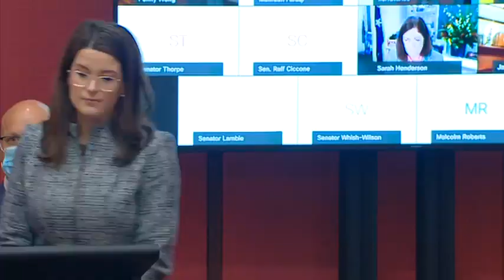Senate Question Time - 24 August 2021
0:00 - Questions Without Notice
1:03:00 - Motions to Take Note of Answers